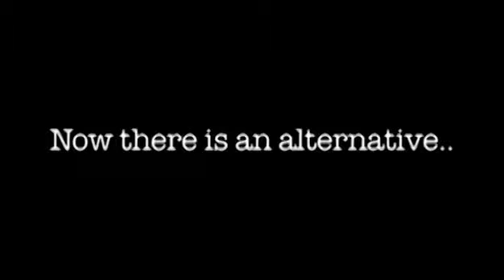Small Rib Rescue Sea Scoopa